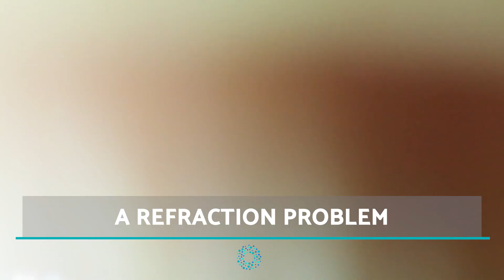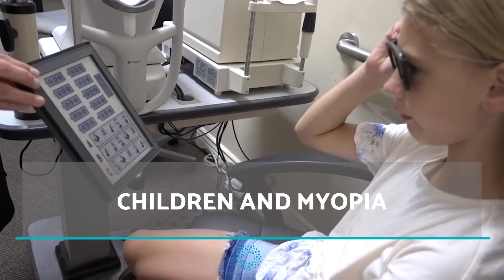MYOPIA - Causes And Symptoms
In this new OnSalus Health video we’ll be discussing everything you need to know about MYOPIA - causes and symptoms. Myopia, also referred to as nearsightedness, is a common eye vision condition. For more about Myopia causes and symptoms, keep watching here!